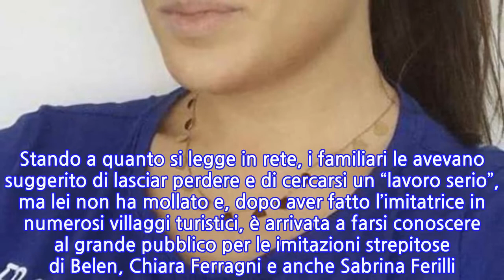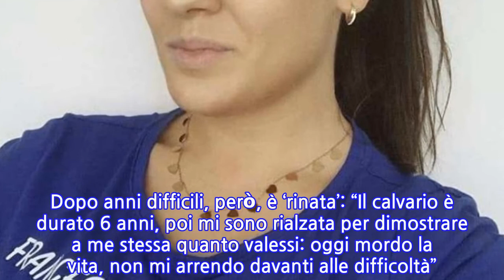Francesca Manzini: età, altezza, peso, fidanzato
Francesca Manzini è un’attrice, imitatrice e conduttrice radiofonica. La sua carriera è iniziata un po’ per caso. Fin da piccola Francesca si è dedicata all’imitazione di personaggi famosi e questo suo talento le ha aperto tante porte nel mondo dello spettacolo. Mai però avrebbe immaginato che quella passione, nata all’età di 15 anni, quando si cimentò nell’imitazione di una cantante francese anni ‘70, Sylvie Vartan, diventasse un vero e proprio lavoro. Stando a quanto si legge in rete, i familiari le avevano suggerito di lasciar perdere e di cercarsi un “lavoro serio”, ma lei non ha mollato e, dopo aver fatto l’imitatrice in numerosi villaggi turistici, è arrivata a farsi conoscere al grande pubblico per le imitazioni strepitose di Belen, Chiara Ferragni e anche Sabrina Ferilli. Oggi Francesca Manzini è un’imitatrice a tempo pieno, ma non solo. La sua carriera ha preso il volo soprattutto grazie a Carlo Verdone che l’ha scelta per uno dei suoi film. Era il 2018 quando Francesca Manzini ha recitato in ‘Benedetta follia’ accanto a Carlo Verdone e Ilenia Pastorelli. E ha descritto questa esperienza come “un’emozione indescrivibile che si porterà dentro tutta la vita“. Poi la radio. Francesca conduce infatti un programma radiofonico su RDS ed è stata anche scelta nel cast di ‘Amici Celebrities’, la prima edizione del talent di Maria De Filippi riservato ai volti noti. “Wow! Ce l’ho fatta! Questo programma non è altro che la realizzazione di 21 anni sognati, sperati, raccolti, studiati e sbagliati. Anni veramente dove ho fatto di tutto”, ha commentato la Manzini. Al settimanale Spy Francesca Manzini ha rivelato di aver avuto problemi di anoressia e bulimia: “A 18 anni mi portarono per la prima volta in televisione, su Rai 1. Purtroppo, però, in quel periodo cominciò un momento molto brutto della mia vita. Caddi in preda dell’anoressia”. Francesca arrivò a pesare 47 chili e “quando l’incubo sembrava finito precipitai nella bulimia e fu ancora più brutto – ha aggiunto – Di notte aprivo il frigo e mangiavo in maniera spropositata”. Dopo anni difficili, però, è ‘rinata’: “Il calvario è durato 6 anni, poi mi sono rialzata per dimostrare a me stessa quanto valessi: oggi mordo la vita, non mi arrendo davanti alle difficoltà”. .   Francesca Manzini è la figlia di un dirigente della Società Sportiva Lazio ed è grazie a lui se fin da piccola si appassiona anche al calcio. Naturalmente tifa Lazio. Nata a Roma il 10 agosto 1990, è alta un metro e settanta centimetri ma per quanto riguarda il suo peso non si hanno informazioni. Così come sulla sua vita privata, di cui si sa molto poco. Attraverso i suoi profili social Francesca si mostra spesso in compagnia di diversi amici, ma al momento se abbia o meno un fidanzato è un mistero.